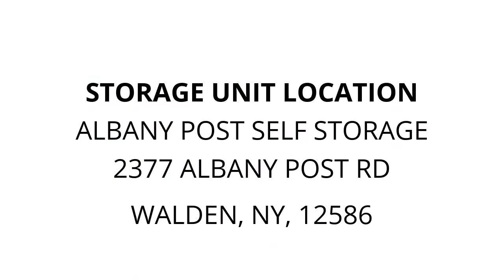Albany Post Self Storage - Unit D8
appliances, furniture, Household